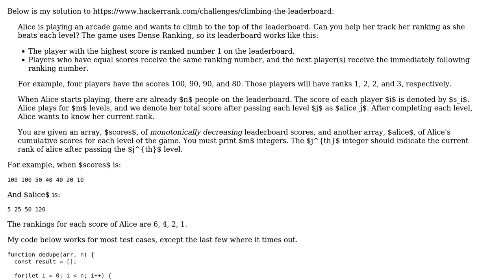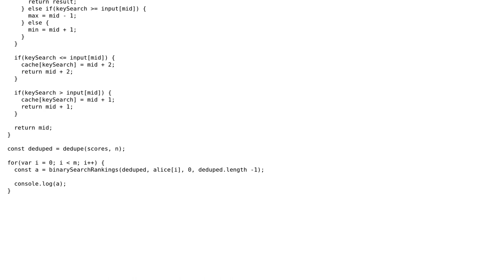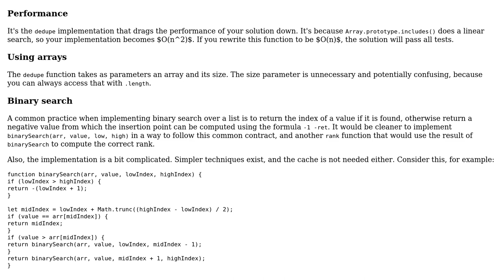Code Review: HackerRank: Climbing the Leaderboard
With thanks & praise to God, and with thanks to the many people who have made this project possible! You are responsible for your own actions.